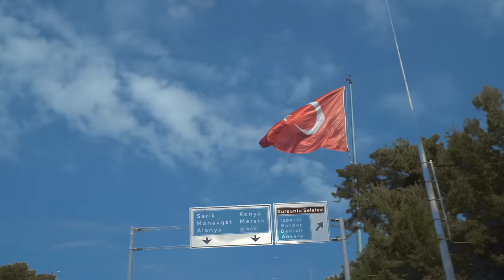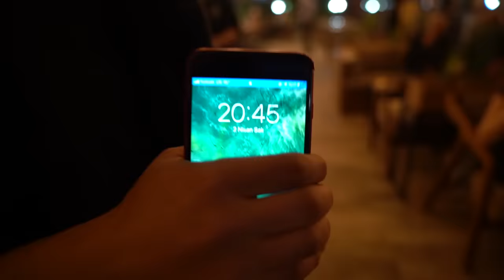DON CHALLENGE !! ( TELEFONLARIMIZ KIRILDI )